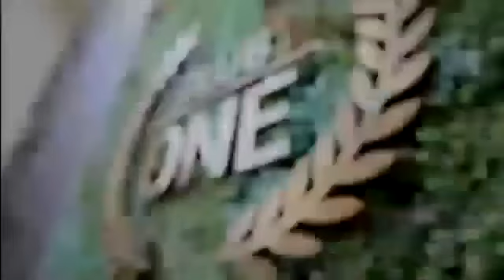Aryan One in Shirgaon, Badlapur East 1BHK, 2BHK, 2.5BHK - Project Tour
The only development-of-its-kind in Badlapur having received OC for Phase I, is now welcoming families to be a part of this gated community Surrounded by lush greenery, is a modern, elegantly designed integrated township: Aryan One.

A premium residential complex offering stilt+ 12 storey towers, with every possible comfort, convenience and style. It is impeccably planned and artistically designed with landscaped garden, senior citizen area and kid’s play area. With a host of world-class amenities of a fully-equipped clubhouse and more within the complex, coming home to Aryan One is a gorgeous getaway.

Follow us on Your Social Media Sites